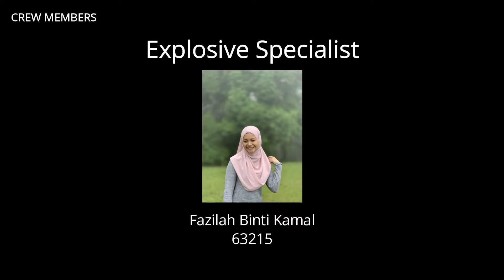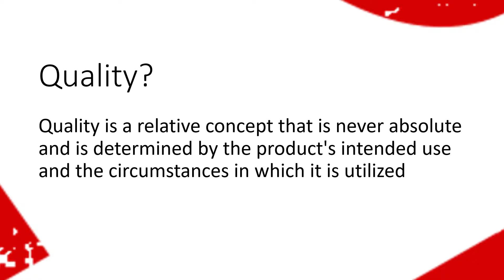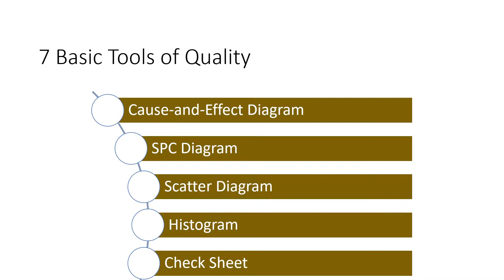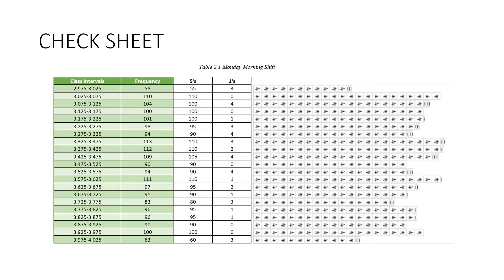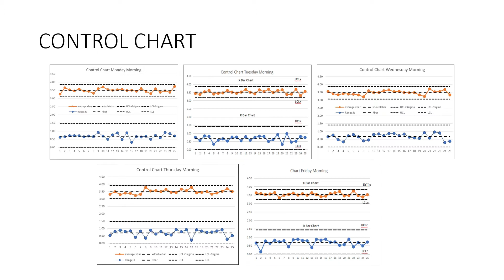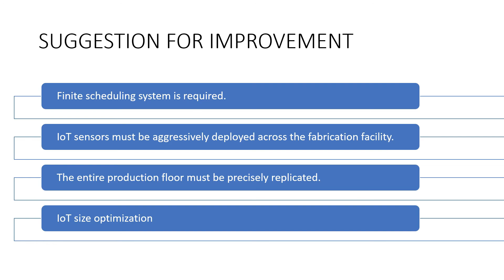KNP 4083 GROUP 20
Group 20 project for Quality Control and Reliability. Enjoy

Team member:
1. Fazilah Binti Kamal (63215)
2. Muhamad Irfan Bin Ahmad Shayuri (63405)
3. Muhammad Zul Fikri Bin Ismail (63487)
4.  Nurhasikin Binti Saleng (63678)